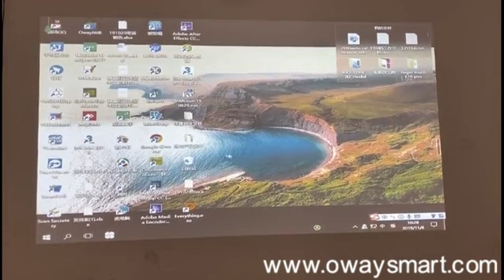use remote IR pen to make a digital projector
Just using the oway infrared pen, you can turn any surface such as a wall, table, ceiling, TV, or even your own laptop screen into an interactive whiteboard. You get about 80% of the functionality for only 1% of the cost. "